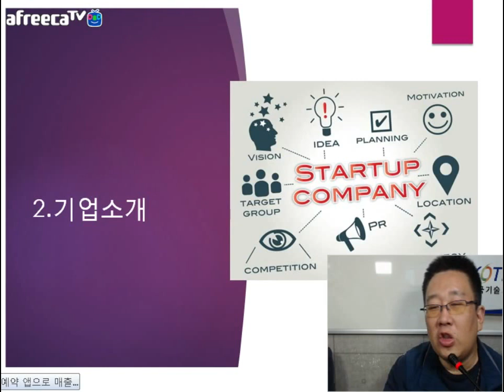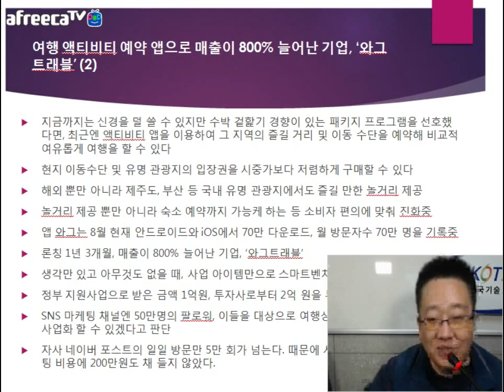[KOTERA TV] BJ뭉치의 금주의 기업소개_와그트래블 (170829)